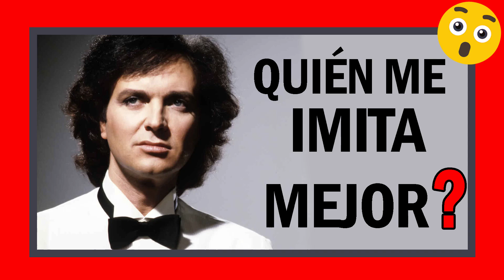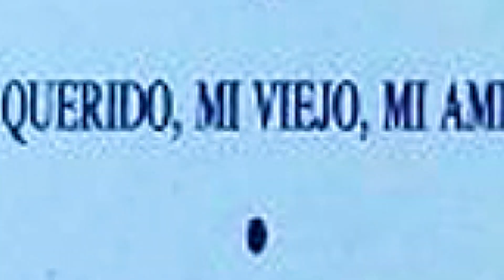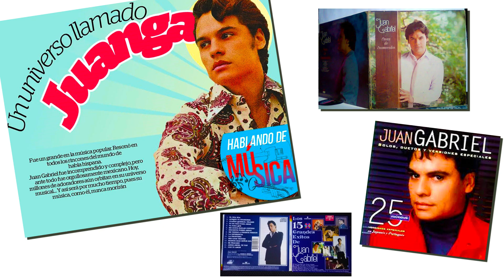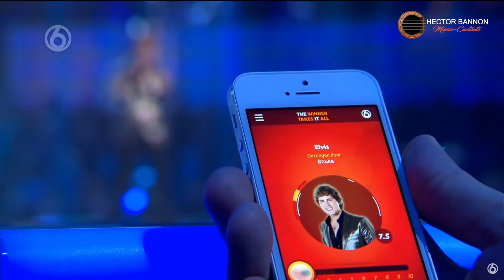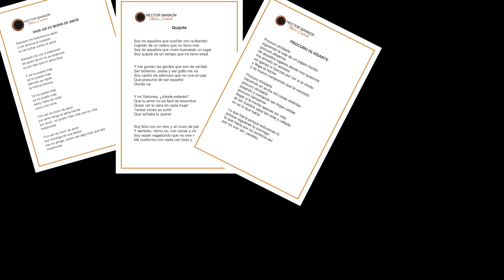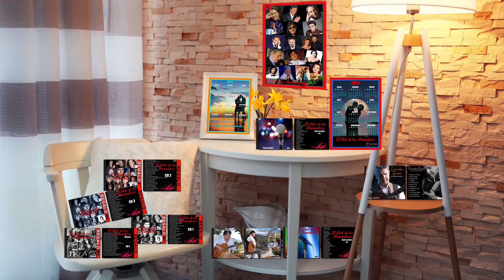🤩Conoce a los Mejores IMITADORES de Camilo Sesto🤩Julio Iglesias🤩Roberto Carlos y otros😲